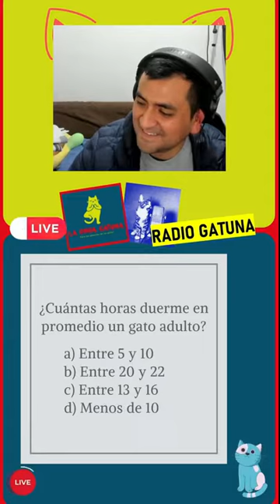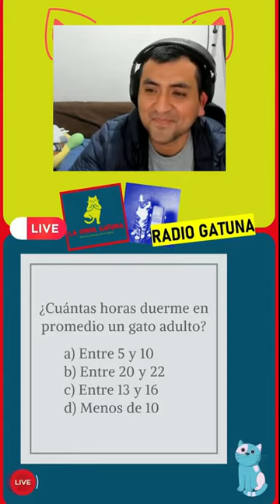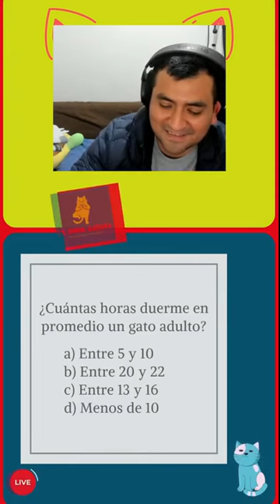Emmanuel (México) - Segundo ganador Concurso CULTURA GENERAL GATUNA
-CAT CHOW, PURINA ONE y PROPLAN. ¿Compraría alimento seco de PURINA para mis gatos?

La música de introducción y cierre de este canal es generosamente cedida por Mata tu PC